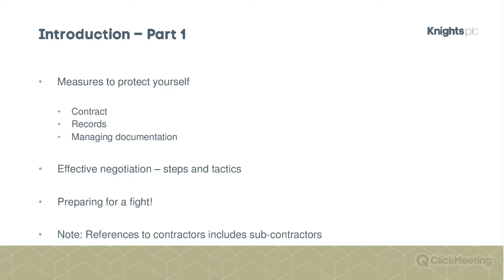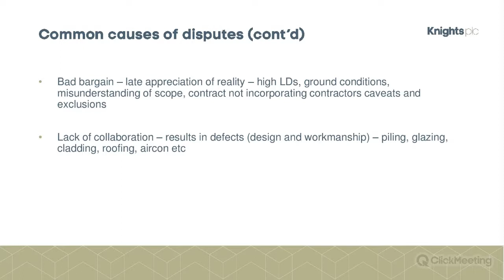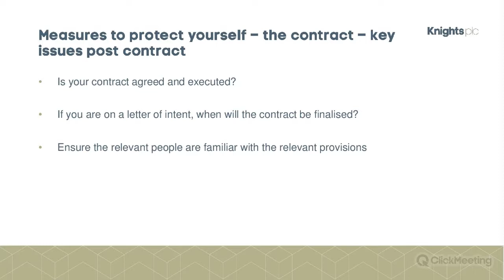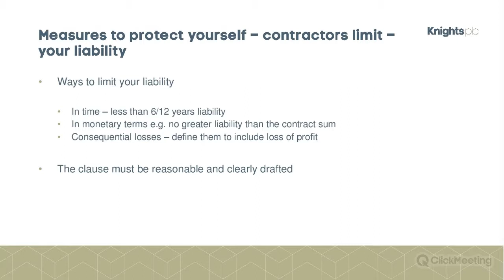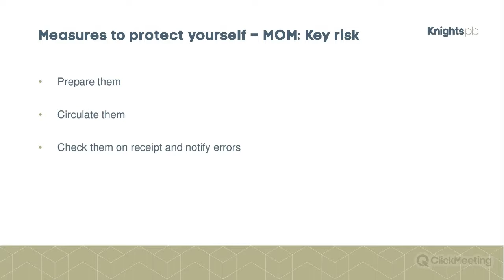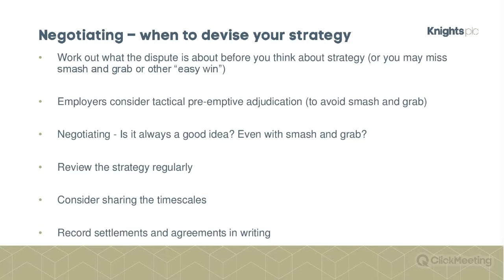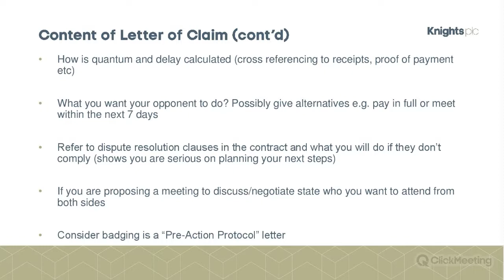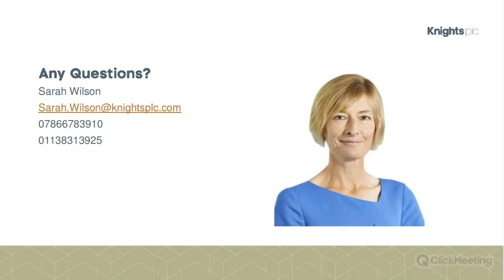Avoiding and Resolving Disputes - 2nd July 2020